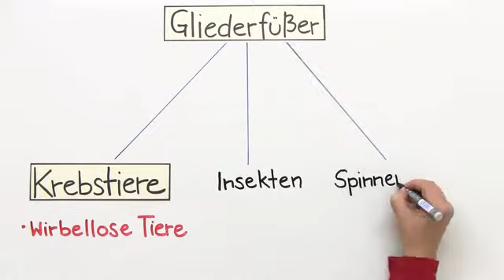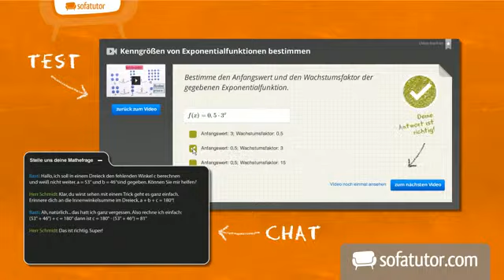Lebensweise von Krebstieren | Biologie | Biologie der Tiere (Mittelstufe)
Verschiedene Vertreter der Krebstiere wie Hummer, Flusskrebs oder Assel sehen zwar unterschiedlich aus, gehören aber dennoch zur Familie der Krebstiere. In diesem Video werden die Unterschiede und Gemeinsamkeiten von Krebstieren in Bezug auf Körperbau, Ernährung, Atmung und Fortpflanzung beschrieben.

Dieses Video gehört zu: Biologie | Biologie der Tiere (Mittelstufe) | Tausendfüßer, Krebstiere und Spinnen